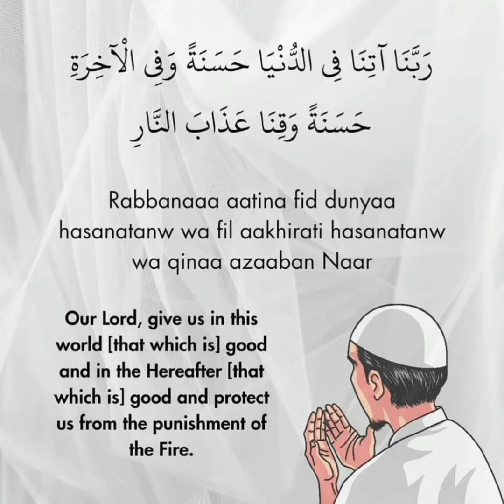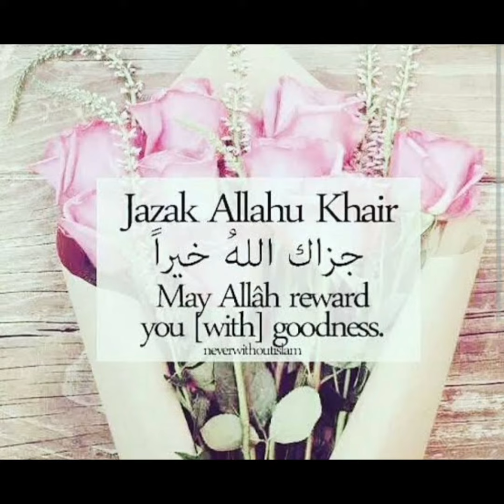short duas for kids..🤲🍀